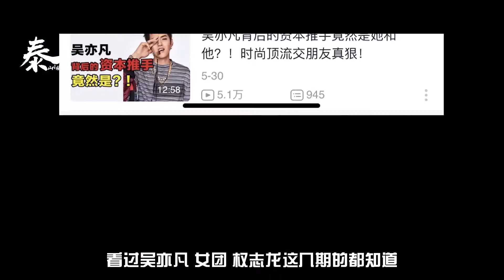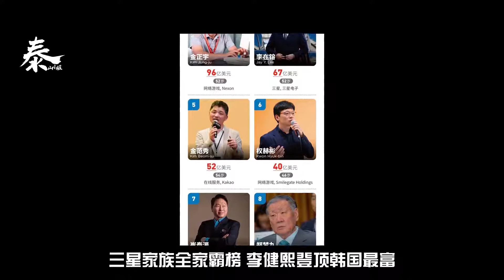儿子踹老子进监狱，公主虐恋凤凰男，三星帝国好魔幻？！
作为经典款追星女孩，早就想说说韩国财阀家的那些瓜了，大儿子把亲爹送进监狱，二儿子代替亲爹坐牢，三星继承大战的狗血撕逼史，你仔细品。想看什么内容评论里告诉我昂~

公主号：摩尔小姐
往期节目指路：
①吴亦凡的时尚好友管理法→BV1wZ4y1W7JU
②财阀控制下的韩国娱乐圈→BV1qi4y1G7uH
③南韩最惨顶流权志龙→BV1v5411Y7vv